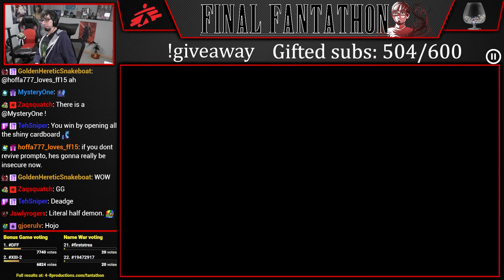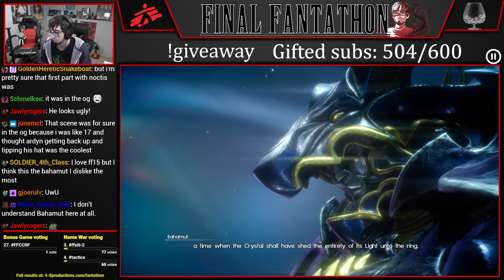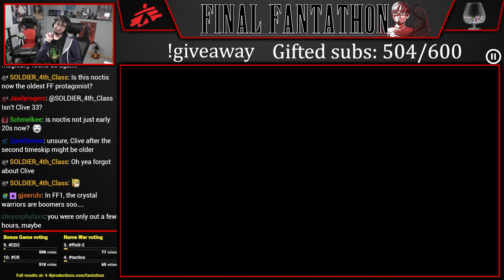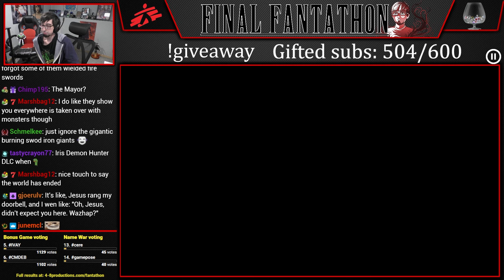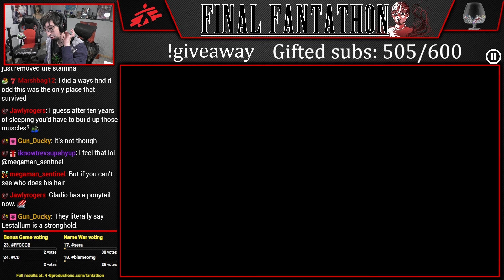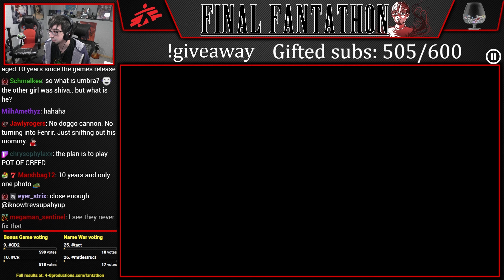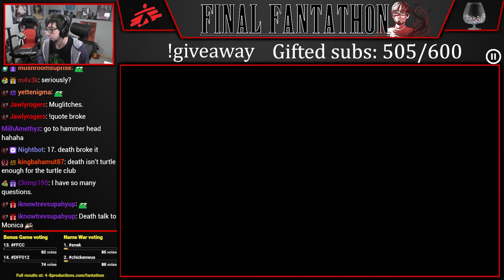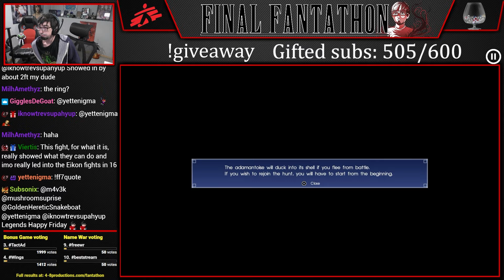Let's Play Final Fantasy XV (Part 24) [Final Fantathon]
After 3 and a half years we have finally reached the final game of Final Fantathon, Final Fantasy XV. I have been outspoken about my distaste for this game, but after 7 years away from it will I see something now that I didn't see before? Either way this playthrough promises to be a fitting finale for the biggest project of my life, and I again want to thank everybody for the incredible ride.